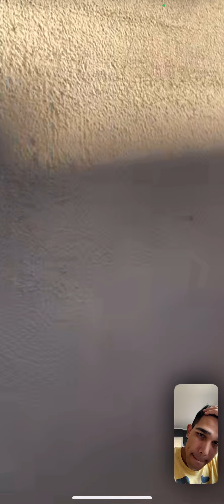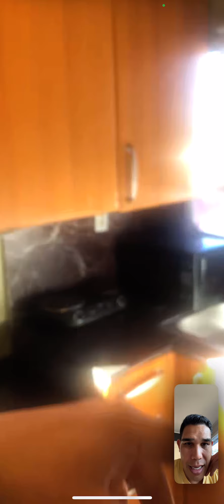1115 Princess Katy LV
1115 Princess Katy LV